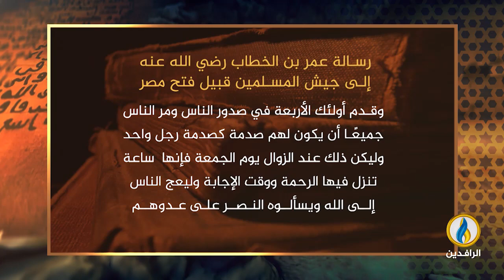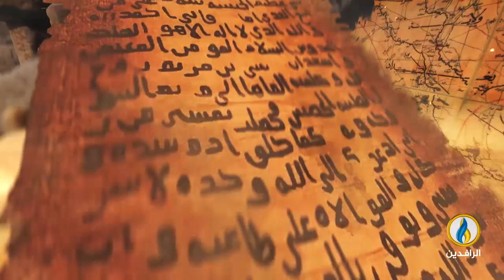في_أروقة_رمضان | فتح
تقديم :
الدكتور محمد إلهامي